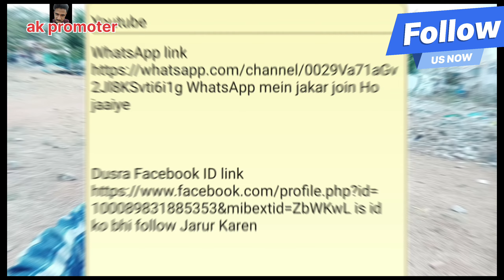माल टॉप के मिलता है क्या जो बोल रही है खुशी कक्कर | Shilpi Raj Khushi Kakkar | ak promoter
WhatsApp mein jakar join Ho jaaiye

is id ko bhi follow Jarur Karen